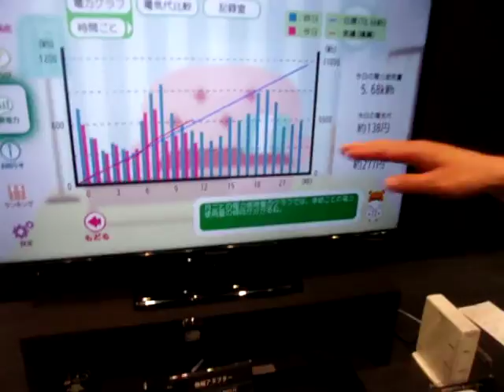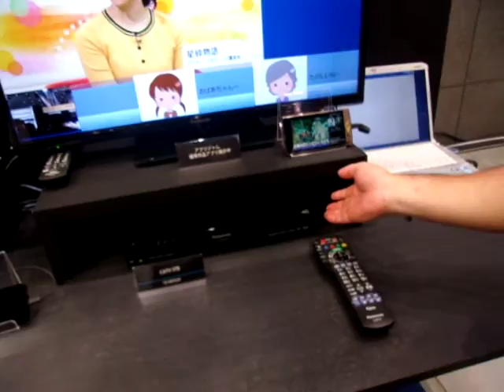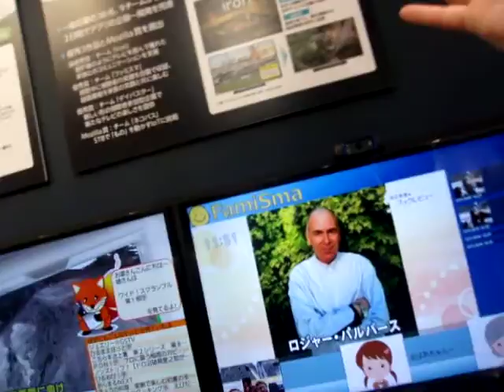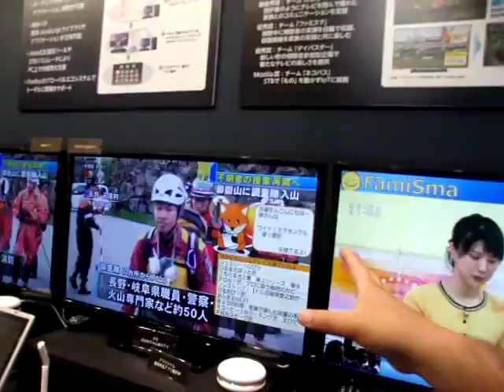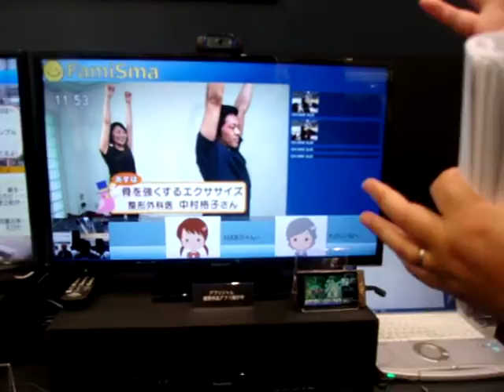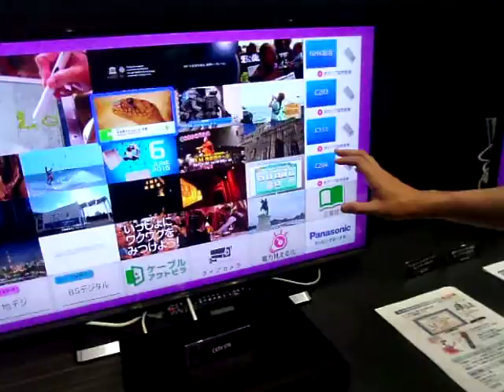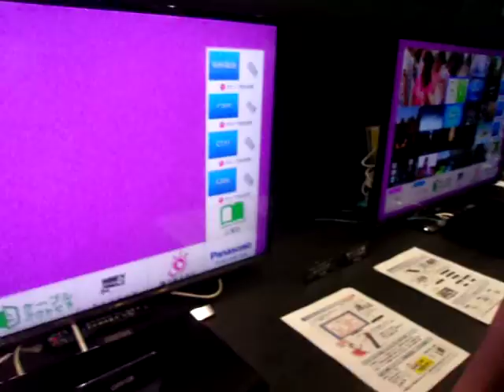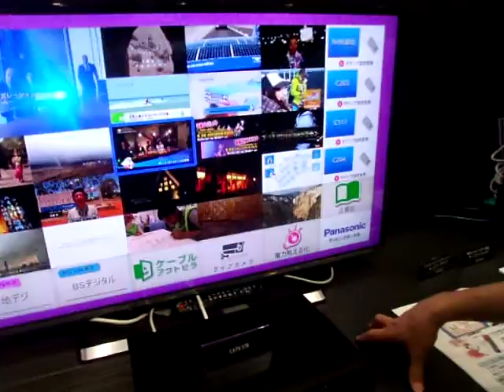GEDC3971 2015.06.10 arXiv at tokyo station and Cable tech SHOW 2015 at toky 国際フォーラム 有楽町